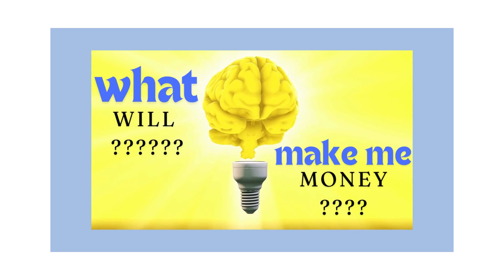"Building Wealth, One Idea at a Time"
Welcome to HereCome INCOME! This channel is your go-to resource for learning how to create sustainable income both online and offline. We share practical tips on starting side hustles, growing businesses, and building multiple income streams, all with the goal of helping you achieve financial freedom. Whether you're an aspiring entrepreneur or just looking to boost your income, our videos cover everything from small business ideas to passive income strategies.